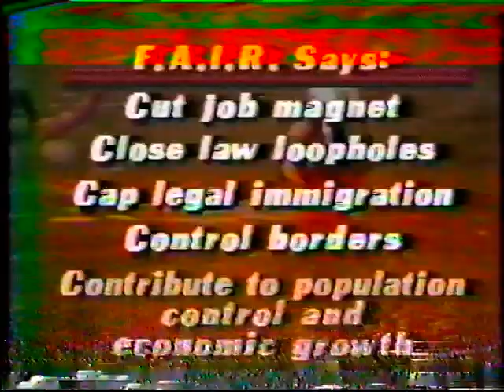FAIR and the Simpson-Rodino Act in 1986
WFAA News 8 (Dallas-Fort Worth) news segment in 1986 on FAIR discussing the organizations stance on the Simpson - Rodino Act in 1986.